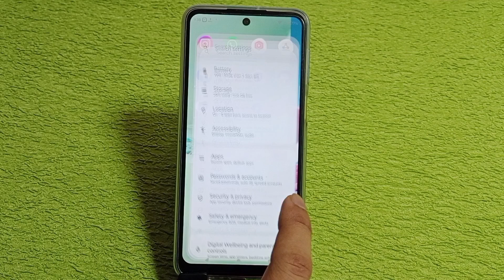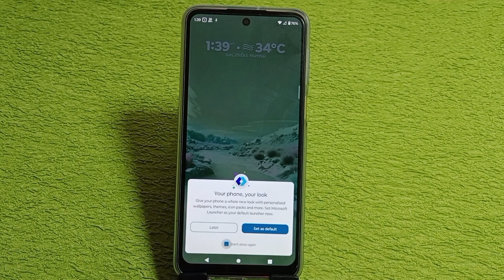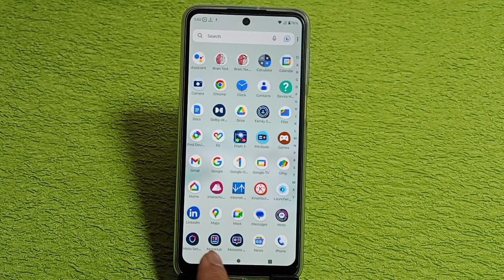Moto edge 40 neo 5g me app hide kaise kare | how to hide apps in Moto edge 40 neo 5g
hello dosto aaj ki is video ke madhyam se maine aap logon ko bataya hai ki Moto edge 40 neo 5g mobile me app ko hide kaise kiya jata hai